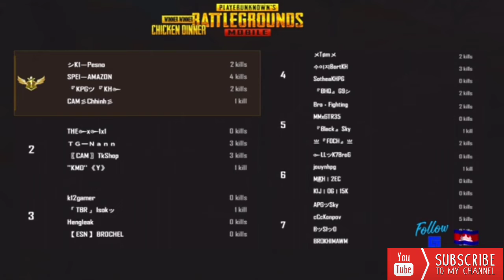លឺថាអោយ 2500 UC លែងហ៊ានចេញទៅបាញ់គេ 😂😂